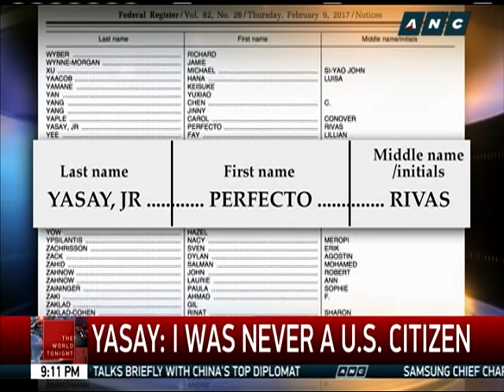Did Yasay lie about U.S. citizenship?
Foreign Affairs Secretary Perfecto Yasay Jr. could face perjury charges if it will be proven that he lied under oath. Yasay maintained he was never an American citizen when he faced the Commission on Appointments. - The World Tonight, February 28, 2017